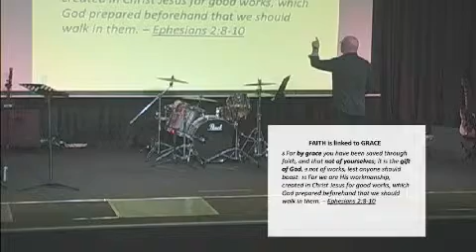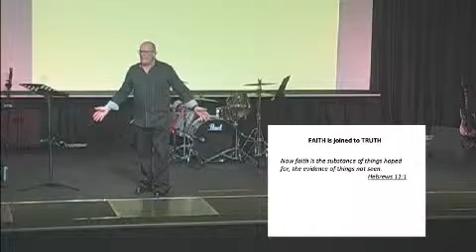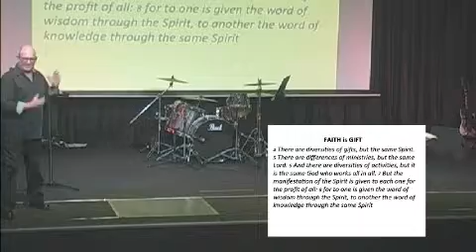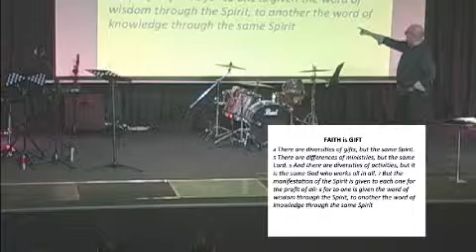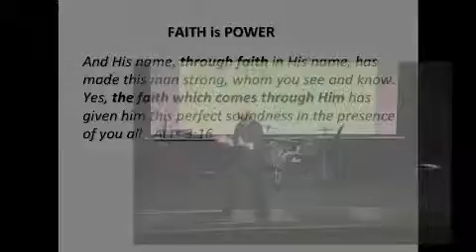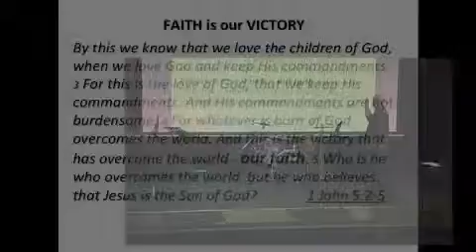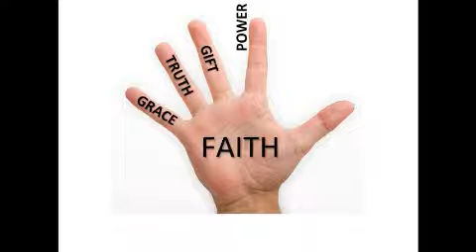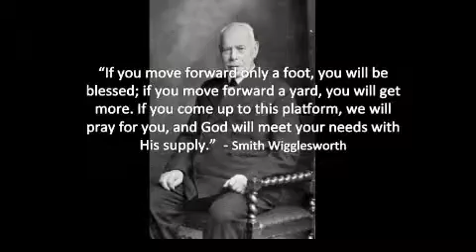Ps Ian Wright - Praise God